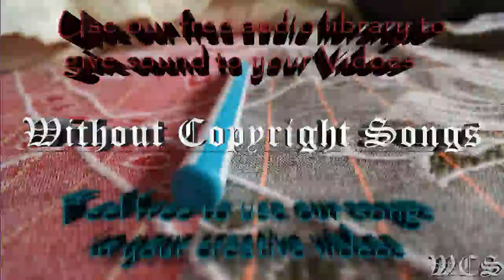David Bulla Unexpected WCS Release